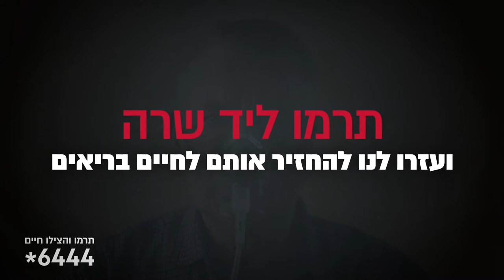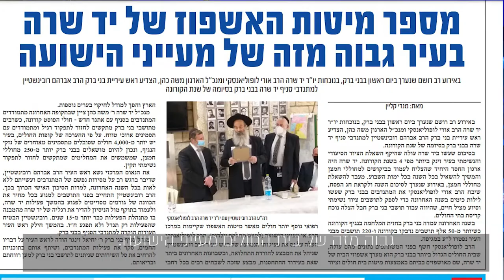70,000 ישראלים סובלים מפוסט קורונה - חדשות יד שרה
70,000 איש סובלים מפוסט קורונה תרמו ליד שרה
כדי שיוכלו לחזור לחיים

עזרו ל- 70,000 ישראלים הסובלים מפוסט קורונה, וזקוקים לציוד רפואי דחוף. יד שרה מסייעת להם
בהשאלת ציוד רפואי, שיקומי ונשימתי מתקדם כדי שיוכלו להחלים במהירות, בסביבתם הטבעית.